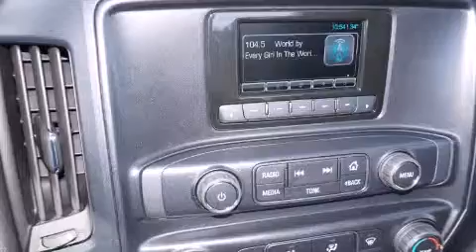2014 Chevrolet Silverado 1500 Ft Worth TX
We've been honored to serve the Decatur TX area , we promise that your experience at our dealership will exceed your expectations ! Year : 2014 Make : Chevrolet Model : Silverado 1500 Engine : 5.3L 8 Cyl. Fuel Injected Trans . : Automatic Exterior : Summit White Miles : 10 James Wood Motors US Hwy 287 South Decatur , TX 76234 Welcome to James Wood - your source for quality new and used cars from Buick , Cadillac , Chevrolet , GMC , Hyundai , and Pontiac . With two north Texas locations to serve you - Decatur and Denton - our new new used car sales force is ready to assist with your next new or used car purchase . We have a large inventory of new and used cars ready for delivery today . Proudly serving the Dallas and Fort Worth Metroplex ! The James Wood Auto Group's business philosophy is to provide our customers with quality Chevrolet , Pontiac , Hyundai , Buick , GMC , and Cadillac cars , trucks and SUVs , but also provide great value and service . We are celebrating 30 years in the automotive business in the Dallas - Ft . Worth , Texas area , and it is our policy to treat every visitor that enters our Chevy , Pontiac , Buick , GMC , Hyundai , and Cadillac dealership doors as an honored guest without exception . The bottom line is we work hard every day to provide a friendly and professional sales experience for the car or truck buyer , quotes Mr . Wood . Every customer deserves that and we guarantee that you'll find it at the James Wood dealerships . 2014 Chevrolet Silverado 1500 Decatur TX